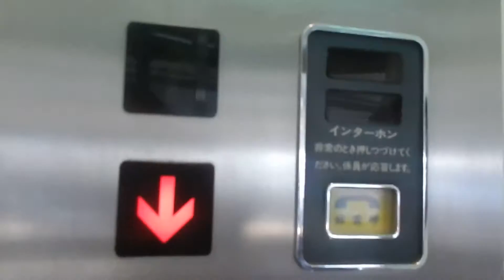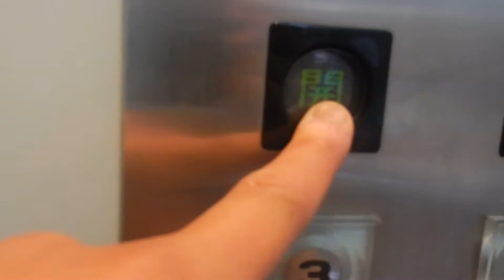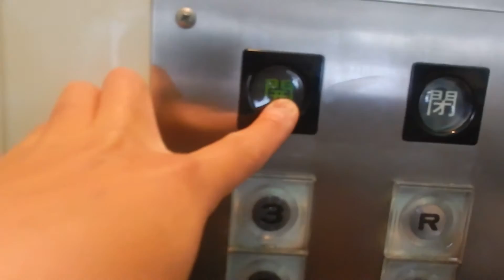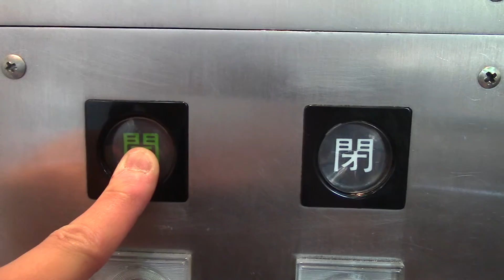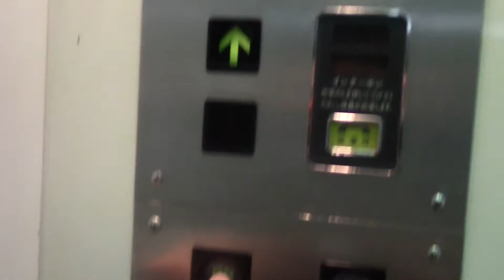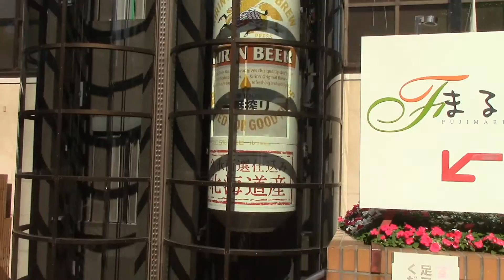帯広藤丸百貨店のエレベーター【2機まとめ】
メーカーは東芝製です。これは2015年のSWに撮影した動画です。2016/01/10に訪れたときは未更新でした。エレベーター設置から今年で34年なので、そろそろ嫌な予感がしますwww

2機まとめて撮影しましたが、最後の方にはおまけもありますww

用途：乗用
定員：15名
積載：1000kg
アナウンス：あり
到着音：なし
車椅子操作盤：なし
エレベーター台数：2
機種：エレメイトセレブラム
方式：ロープ式